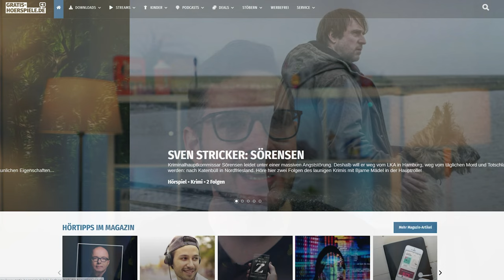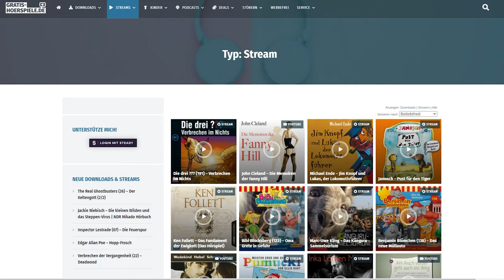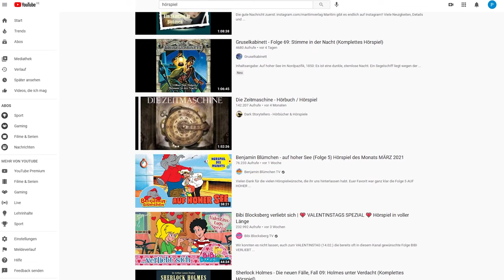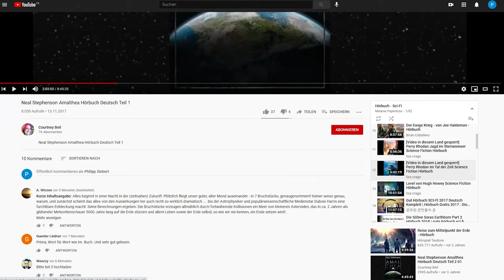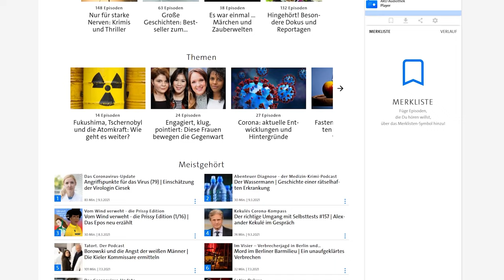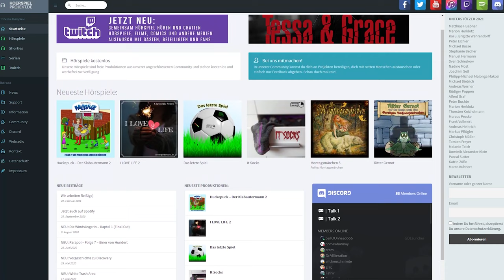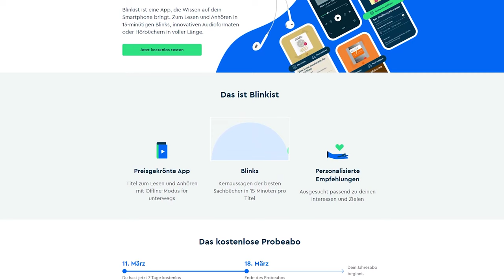2021 KOSTENLOS Hörspiele und Hörbücher für Handy & PC hören!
Hörbücher und Hörspiele müssen nicht viel kosten - auch die qualitativ hochwertigen nicht. Wie ihr euch eine gute Übersicht machen könnt, um die kostenlosen Hörspiele und Hörbücher nach eurem Geschmack ausfindig zu machen, erklären wir euch in diesem Video.

0:00 Intro
0:51 Gratis-Hoerspiele.de
2:28 YouTube
3:52 ARD Audiothek
5:25 Hörspiel Projekt
5:58 Kostenlose Probemonate
7:02 Outro
🖥 UNSERE WEBSEITE: Die besten Deals und Gratisartikel

 👍 FOLGT UNS!